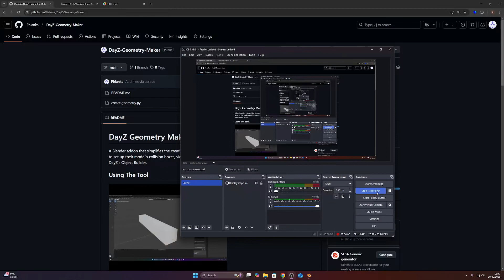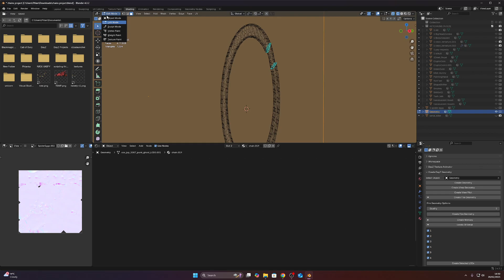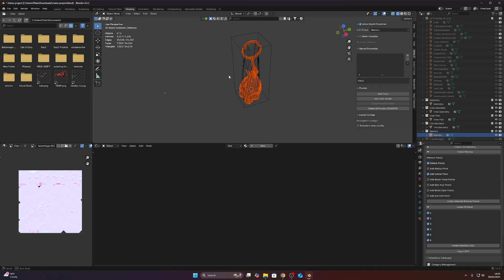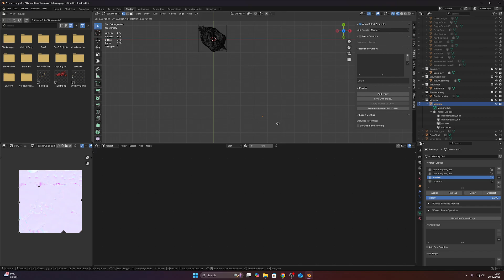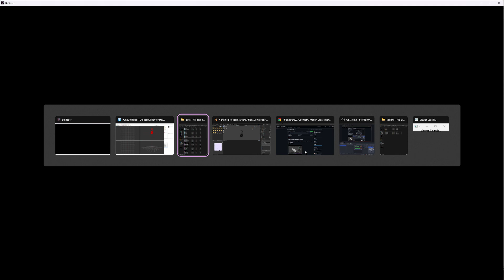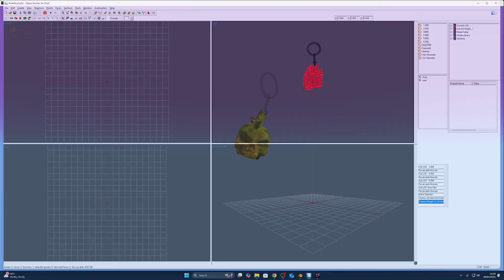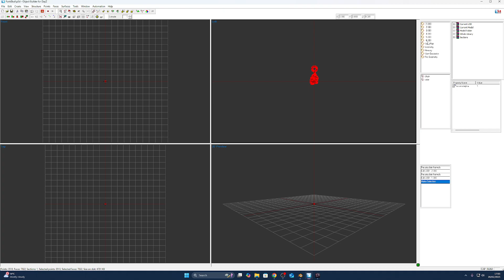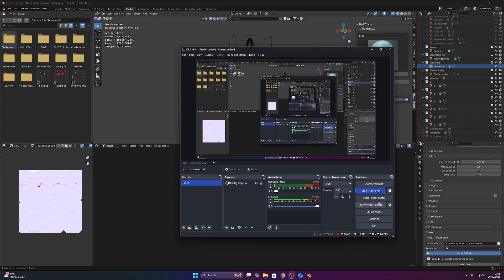How to Create DayZ Geometry in Blender - No Object Builder Needed!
Quick demonstration of the DayZ Geometry Maker addon for Blender. This tool lets you create all required geometries and memory points directly in Blender without using Object Builder.

This video shows:
- Creating collision geometries
- Adding memory points
- Adjusting point positions
- Quick and easy workflow

Save time on your DayZ modding projects by setting up everything in Blender!